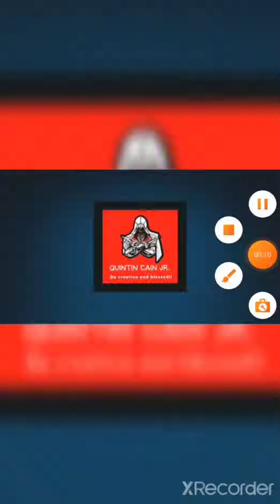What if Shazam was in Invincible part 6!!!! final